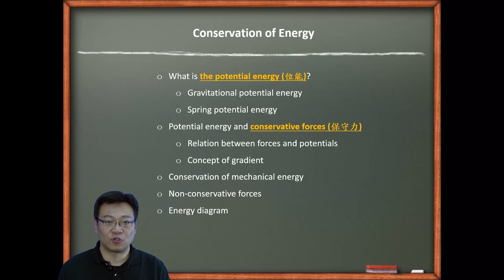10610吳國安教授普通物理_第3-1講重力位能